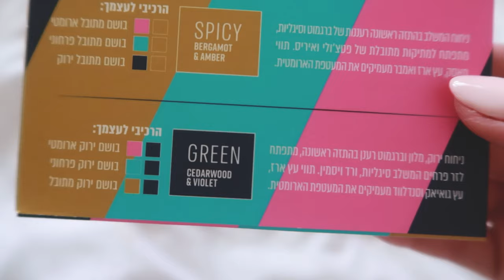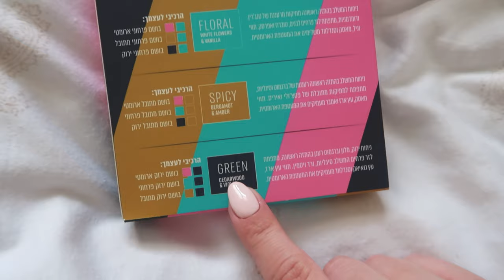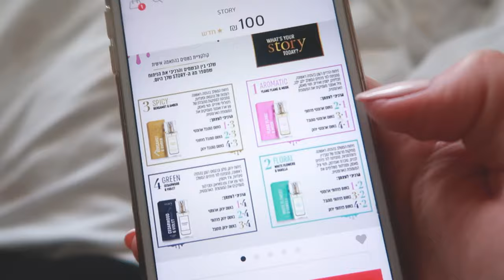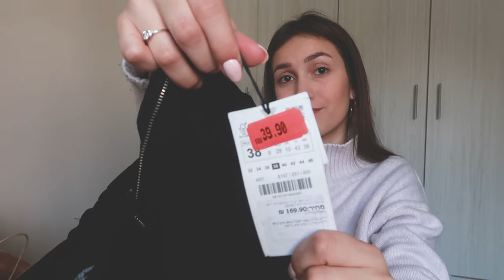ולוג שבועי | התארגנות, עדכונים והול קניות שווה במיוחד!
היי לכולם ❤

מקטים לפריטים מזארה
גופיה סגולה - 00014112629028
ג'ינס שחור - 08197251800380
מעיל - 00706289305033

אוהבת, לרה ❥